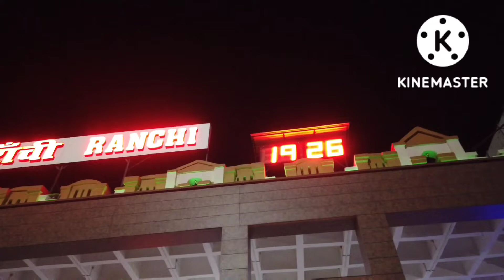২ দিনের রাচী ভ্রমণ। Ranchi Tour Plan.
Ranchi tour plan